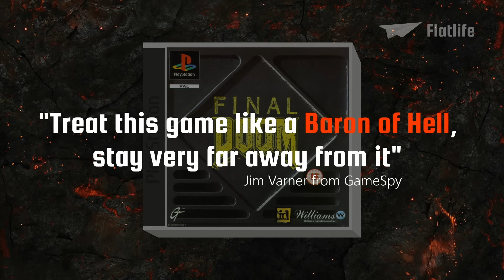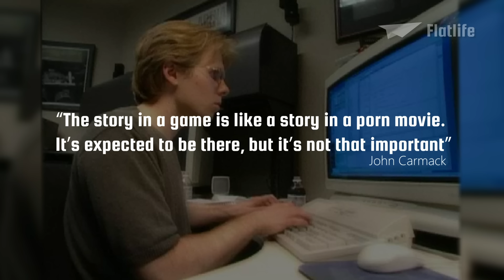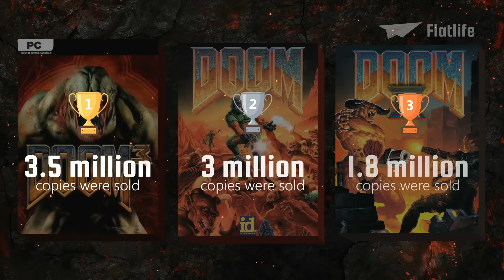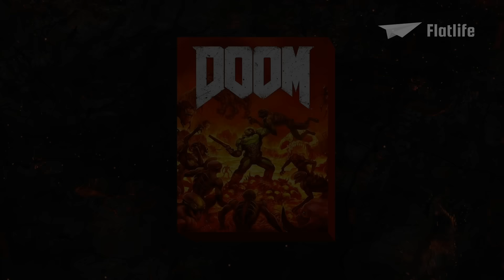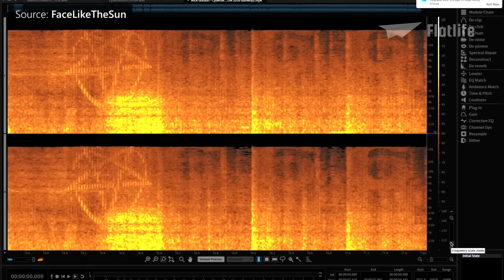Evolution of DOOM [1993-2023]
From the first DOOM game in 1993 all the way to Doom Eternal, this is the Evolution of DOOM!

By The Chalkeaters

By Mick Gordon

By ANGEL4EVA

By Vexus Kitsu

By M00NL1TE

By Pagb666

By Touchstone Pictures

By Mart Production

By Tima Miroshnichenko

By JimmyGGS91

By ThePsiRocker

By giedmich

By TheSlipGateStudios

By Bethesda Softworks

By unLeashed_FPS

By The Game Archive

By Gamespot

By Seric Taclys

By FaceLikeTheSun

By Bethesda Softworks

By Bethesda Softworks

By Bethesda Softworks

By PlayscopeXP

By The Chalkeaters

By BigBallerBry

By Mick Gordon

By FaceLikeTheSun